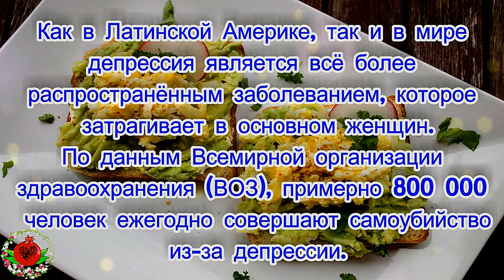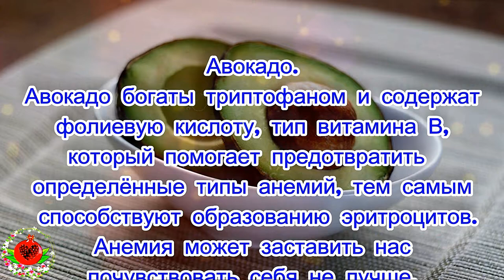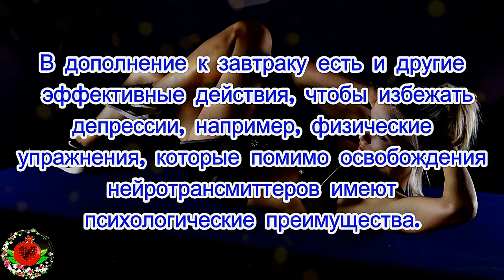Идеальный завтрак для борьбы с депрессией!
Есть 3 продукта, которые благоприятствуют веществам в мозге, которые предотвращают депрессию. Чувство депрессии не является нормальным, и хотя есть лекарства, которые его контролируют, есть также некоторые натуральные продукты для депрессии, которые, если вы добавляете к завтраку, могут быть эффективными.